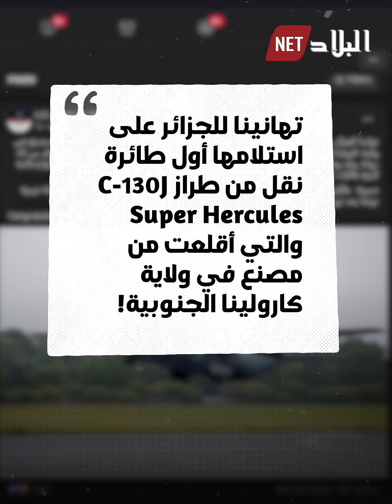الجزائر تتسلم طائرة شحن أمريكية عملاقة من طراز سي-130جي سوبر هيركول